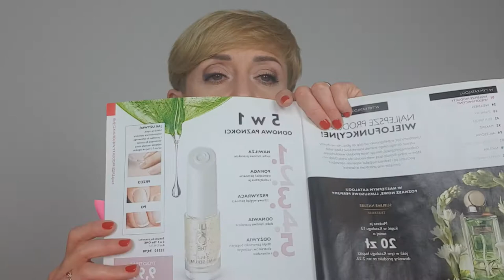Promocja na perfumy Sublime Nature Tuberose ORIFLAME